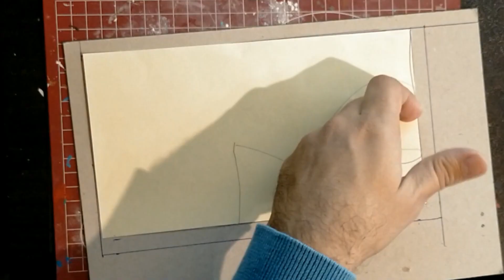Como hacer la parihuela del paso de semana santa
¡Bienvenido al tutorial definitivo para construir tu propia parihuela impresionante y auténtica para el paso de Semana Santa! En este emocionante video, te llevaré de la mano a través de cada paso del proceso, desde la concepción de la mesa hasta su montaje final.

Comenzaremos explorando cómo determinar el tamaño ideal para tu parihuela, tomando como referencia las dimensiones de las figuras que planeas utilizar, ya sean Playmobil u otras. Aprenderás a crear un boceto en papel que te servirá como guía para la base de la mesa, ya sea de cartón pluma o madera, asegurándote de elegir un material resistente que pueda soportar el peso de tus figuras, faroles y candelabros.

Luego, nos adentraremos en la estructura de la parihuela, utilizando palos de madera para crear el contorno de la mesa y las trabajaderas donde se colocarán los costaleros. Te mostraré cómo cortar y ensamblar los palos de manera precisa utilizando una segueta y una guía, garantizando un resultado robusto y profesional.

Una vez que la estructura esté completa, nos enfocaremos en añadir las patas de la mesa, asegurándonos de que sean lo suficientemente fuertes para soportar el peso del paso. Te enseñaré cómo cortar y pegar las patas en su lugar, teniendo en cuenta la altura y la estabilidad necesarias para un montaje seguro.

Y como toque final, exploraremos opciones adicionales para personalizar tu parihuela, desde agregar detalles decorativos hasta replicar fielmente los diseños tradicionales de las parihuelas de Semana Santa. Si deseas ver más contenido sobre este tema, déjame tus sugerencias en los comentarios y estaré encantado de complacerte.

¡No te pierdas la oportunidad de crear una parihuela única y memorable para tus celebraciones de Semana Santa! Sigue este tutorial paso a paso y sorprende a todos con tu habilidad y creatividad. ¡Manos a la obra!

¡Bienvenidos a nuestra guía completa para construir un impresionante paso de Semana Santa! En este video, te proporcionaremos una detallada lista de los materiales y herramientas necesarios para llevar a cabo este emocionante proyecto. Desde la construcción de la parihuela hasta la iluminación y los detalles finales, te guiaremos paso a paso para que puedas crear tu propio paso con facilidad y precisión.

En primer lugar, exploraremos los materiales y herramientas necesarios para la construcción de la parihuela, incluyendo palos de madera, cartón pluma y diferentes opciones para los respiraderos. Luego, nos sumergiremos en el mundo del tallado, presentando una variedad de materiales como pasta de modelar y resina de dos componentes para dar vida a los detalles y ornamentos del paso.

Continuaremos detallando los materiales para los faldones, destacando telas como el terciopelo para añadir un toque de elegancia al conjunto. Además, discutiremos la importancia de las pinturas acrílicas y el dorado para resaltar los detalles y ornamentos del paso.

No nos olvidaremos de los faroles y candelabros, explicando cómo crearlos con palitos de dientes, palos de madera y otros materiales para lograr efectos de transparencia y luminosidad. Asimismo, mencionaremos la iluminación con luces LED y la importancia de los detalles finales como hilo dorado y flores de plástico para añadir autenticidad al conjunto.

Como un bono adicional, proporcionaremos enlaces para adquirir todos estos materiales desde la comodidad de tu hogar, facilitando así el inicio de tu propio proyecto de Semana Santa.

¡No te pierdas esta oportunidad de sumergirte en la tradición y la creatividad con nuestra guía completa para construir un paso de Semana Santa!

👇🏼👇🏼👇🏼👇🏼👇🏼👇🏼👇🏼MATERIALES UTLIZADOS PARA REALIZAR ESTE VÍDEO👇🏼👇🏼👇🏼👇🏼👇🏼👇🏼👇🏼si quieres comprar algunas de las cosas que usamos o parecidas para este video:
Herramientas de modelaje
Moldes barrocos
Pistola cola caliente
Palos madera
Palos de helado
Masilla epoxi y
Tabla marquetería